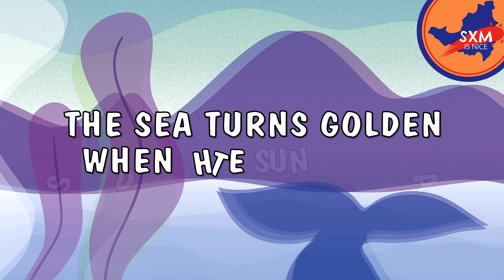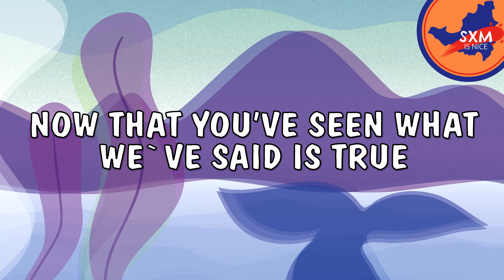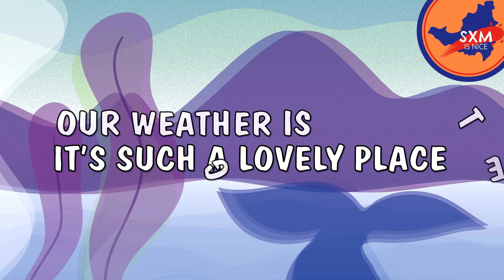SXM IS NICE (Oh What A Paradise)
Dear Friends of St. Maarten / St. Martin,
The song, SXM IS NICE (Oh What a Paradise), was a tribute to the island paradise, St. Maarten / St. Martin, originally recorded by the artist Tonca backed by Friends Band in 1987.   On it's 30th year anniversary the song has been re-recorded by two of his children (performed by Sandra Brooks and produced by Alfonso D’Niscio Brooks) and is being presented to you as an official song of cooperation, goodwill and hope for the rebuilding of the Friendly Island.  In the aftermath of the severe devastation of hurricane IRMA, we offer this song as part of our identity, our resilience, and to promote the beauty, the people and the singular value of our paradise island St. Maarten / St. Martin.

The recording, SXM IS NICE (Oh What a Paradise) can be played throughout all locales and businesses on the island.  Every visitor that comes to St. Maarten / St. Martin -- through its airport or harbor -- can receive a copy as a token of appreciation and hope toward the rebuilding of the island.   This song gives a calm after the storm and provides a peaceful assuredness of the existence of St. Maarten / St. Martin and the resourcefulness, strength and tranquility of its people.  Our recording, as a transmitter of appreciation and hope, is a simple and effective tool for connecting with the local and global communities who are facilitators in the re-development of our island paradise.

Your involvement moves us forward to the goal of a rebirth for the island of “Sweet St. Maarten / St. Martin” and toward the goal of the rebuilding of our island’s economy.   Your support in the utilization of this recording is key.

As a people, we give thanks for your interest in the continuance of our culture and in unitedly stepping forward into the future with the resolve to revive the island, St. Maarten / St. Martin.

Written by: Alfonso “Tonca” Brooks (ASCAP)
Performed by: Sandra Brooks
Produced, Recorded & Mixed by: Alfonso D’Niscio Brooks
Published by: KYLAH SHANOIS PUBLISHING
Executive Producers: The Brooks Family

Drums: Gregory Brooks
Percussion: Erwin “Shabba” James
Bass: Roelof “Basses” Matthew
Guitar: Nigel Williams
Organ: Ronnie Warren
Keyboards: Alfonso D’Niscio Brooks
Trumpet: Tony “Rasta” Thewet
Sax: Connis Vanterpool
Steel Pan: Isidore “The Mighty Dow” York & Jabari “Jabs” York
Backing Vocals: Calibe Thompson

Recorded & Mixed at: Giant Recording Studio, St. Maarten, W.I.
Mastered by: Tony Dawsey
Photo by: Lizianne Coffi
Graphic Design by: Maya “Squirrelinspace” Ostrowski

Lyrics:

SXM IS NICE
oh what a paradise
People are free
no matter who they may be
Our weather is great
it’s such a lovely place
We salute in our ways
with a simple song of praise.

Verse.
Welcome to our island in the sun
People so warm so friendly with everyone
The hills are made of marmalade
The sea turns golden when the sun fades

Hook...

Verse
We serve with a smile and it flatters everyone
Hotels and beaches wherever you may go
Our music is reggae and calypso – hip hop too

Hook...

Verse
Now that you’ve seen what we said is true
When you go home make sure to tell your friends to
Hey, we will receive them with our open arms
Cause it’s our pleasure to show them the island’s charms

Hook...

Verse
Hotels and beaches hmmmm
Wherever you may go….

Hook...

in Peace and Sincerity,
Alfonso D’Niscio Brooks